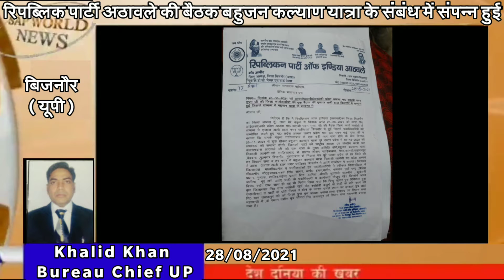बिजनौर रिपब्लिकन पार्टी अठावले की बैठक बहुजन कल्याण यात्रा के संबंध में संपन्न हुई